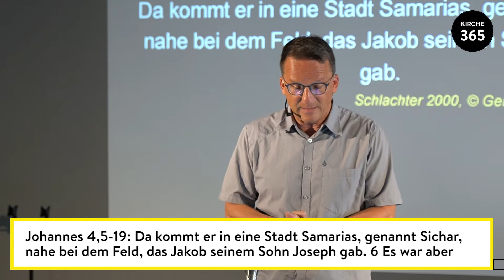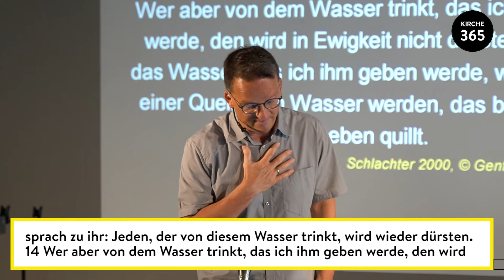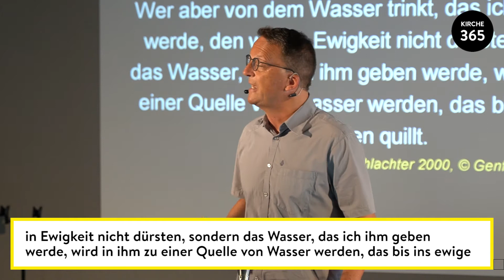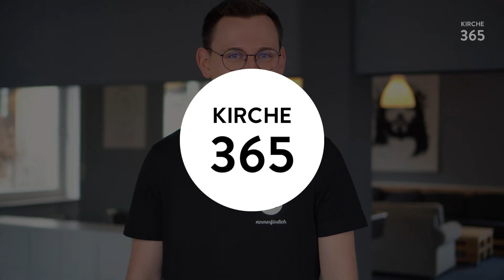DER ROTE FADEN // Jürgen Gramer // 13.06.2021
Hier erfahren wir, wie ein roter Faden gerade auch in Wüstenzeiten die Sehnsucht nach Mehr stillt. Neugierig?

Die Gottesdienste am Sonntag sind etwas Besonderes. Hier kannst du neue Gedanken und Inspiration für deine Woche bekommen und Gott ganz real erleben. Lebensnah und zeitgemäß.

Und nicht vergessen: Gott ist